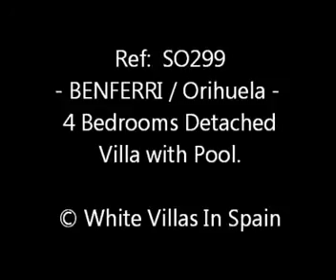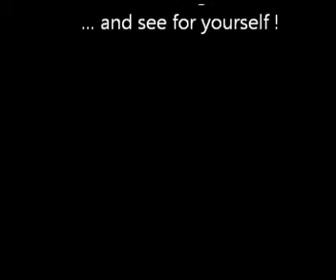Benferri / Orihuela - 4 Bedrooms Detached Villa with Pool.- (© White Villas In Spain)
SO299 - Benferri (Orihuela).

-This Large Detached Villa of 238m² build is set on a plot of 785m² with a 10x5 private pool.

On entering, there is a spacious lounge with fire place, an independant kitchen and an additional sun lounge overlooking the pool with automatic sun blinds installed.
 There is a separate hallway to the utility room, bedroom one, of which is a double and has fitted wardrobes and ceiling fan, cloakroom, family bathroom, second bedroom is a double but being used as dressing room at present.

 Downstairs there is a third large double bedroom with fitted wardrobes, bathroom, bedroom four, again a double with fitted wardrobes and ceiling fan, large lounge with area for kitchen to be installed, (pre plumbed) and a separate door to the garage area.
 There is also a separate entrance to this apartment downstairs so great for rental or guests.

 This property is being sold part furnished and has a central air-con system, telephone and internet.

 With lovely landscaped gardens around the property, automatic entrance gates and garage.